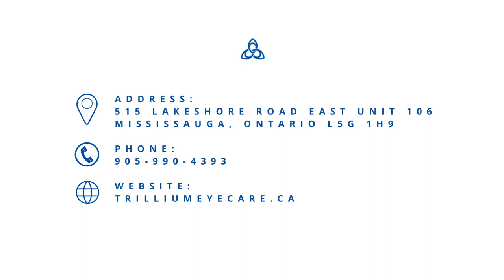👓 Meet the Team: Dr. Swatch at Trillium Eye Care in Mississauga, Ontario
Dr. Swatch grew up in Mississauga and obtained her Honors Bachelor of Science from the University of Toronto. She went on to complete her Doctorate in Optometry at the Illinois College of Optometry in Chicago in 2005.

Dr. Swatch has extensive clinical experience in the treatment and management of ocular disease, gained during her time at the Detroit VAMC Hospital and the Illinois Eye Institute.

She frequently attends lectures to keep abreast of the latest developments in the field, to be able to provide her patients with the highest quality eye care, which she has done since 2006.

In her spare time, Dr. Swatch enjoys travel, baking and is an interior design lover.